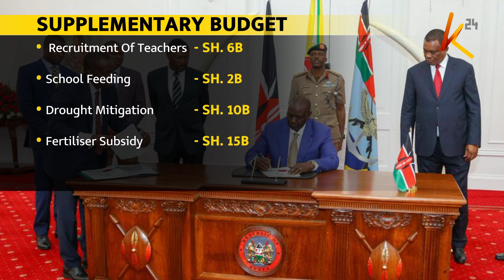President Ruto approves 200.7 billion shillings supplementary budget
President William Ruto has assented to the supplementary budget that paves the way for the release of 200.7 billion shillings. The monies President Ruto says will be channelled towards offsetting Ksh 60 billion in pending bills, drought mitigation and fertilizer subsidies.